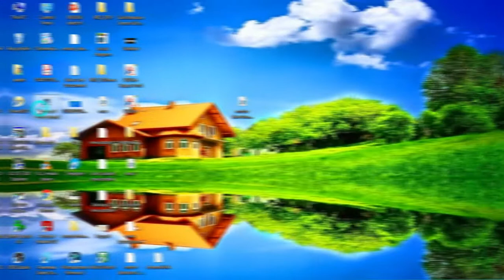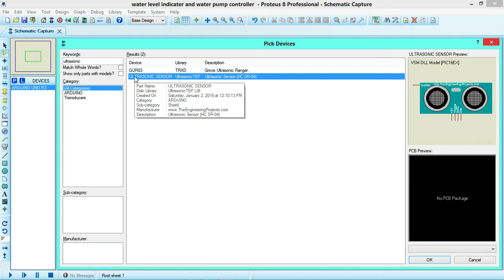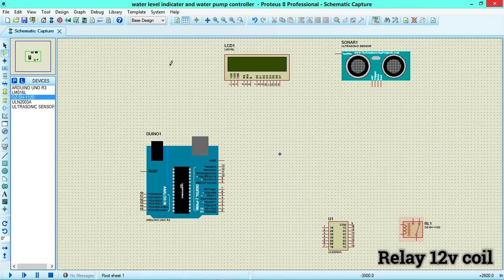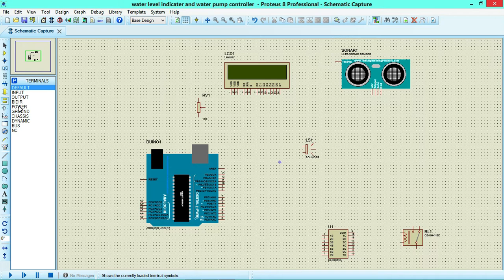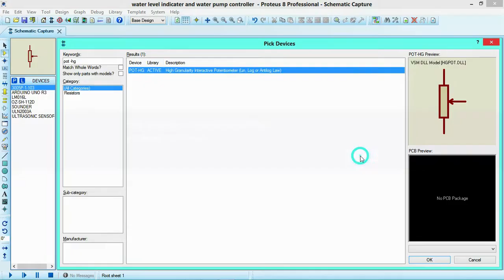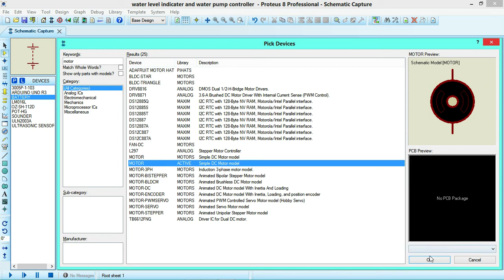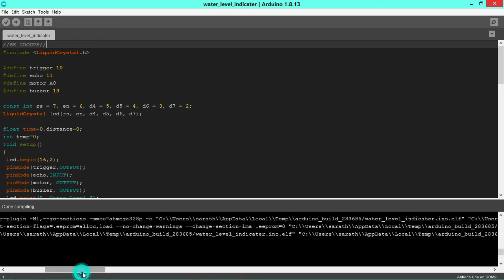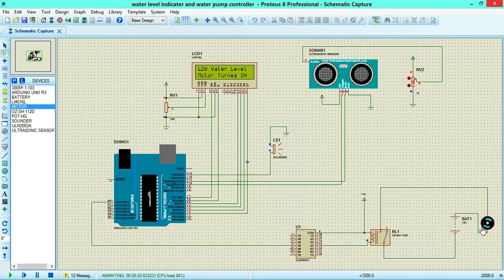Overhead water tank Pump control And Water level Indicator using Ultrasonic sensor